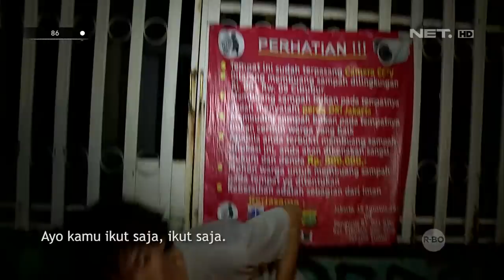Tak Hanya Dibacok, Motor Korban Juga Diambil Oleh Pelaku - 86